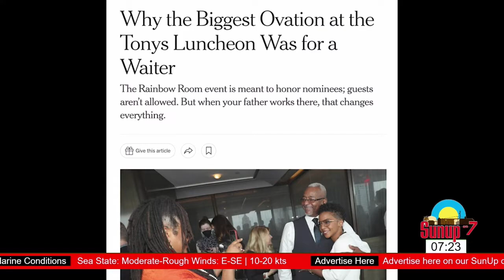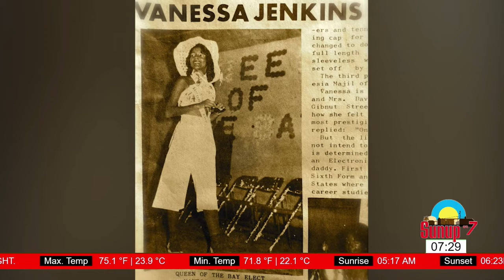Kara Young Belizean/American Actor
Discussion on the play Clyde’s Beast featured actor award and Tony award nomination